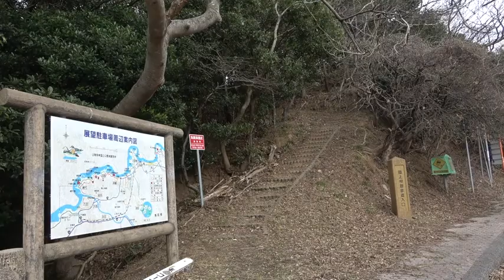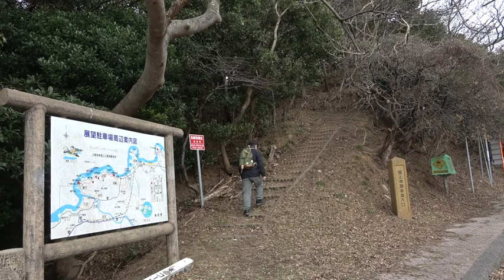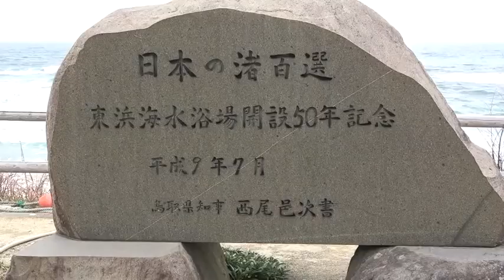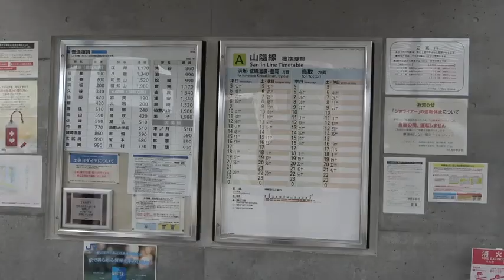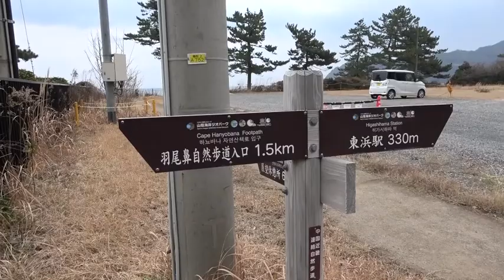ソロキャンプ日記第98巻 真冬の東浜海岸 1/2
ここは夏は海水浴客で賑わいますが、冬はとても静か。こちらには今まであまり来たことがなかったので、落ち着いたこの季節に出かけてみました。山陰海岸ジオパークの一部浦富海岸の東端になります。